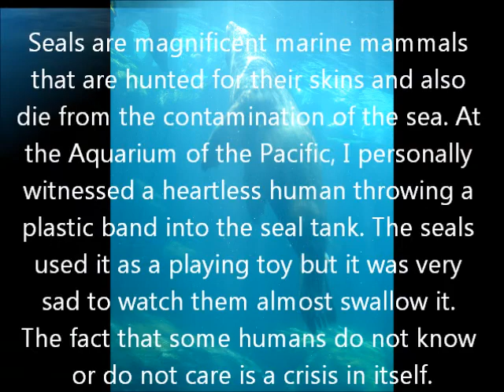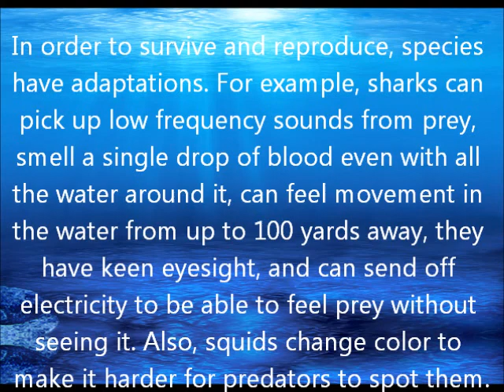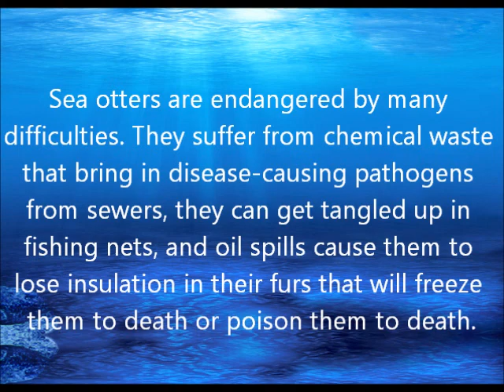Ecology EC: Aquarium of the Pacific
So this is an extra credit assignment for my biology class (: not that great, i know but i had loads of fun at the aquarium! :D